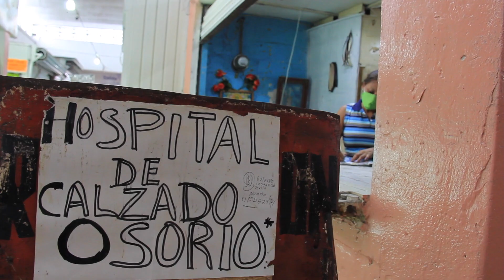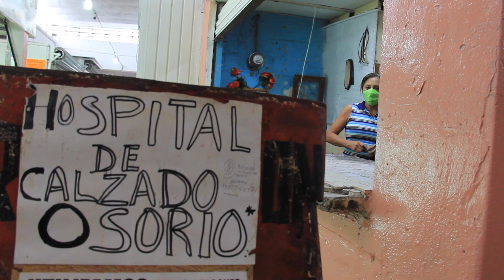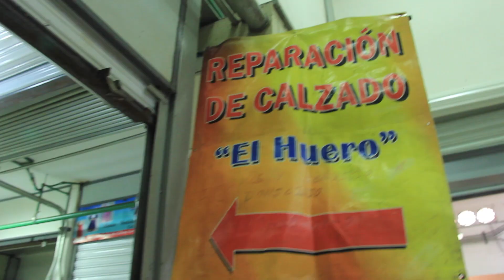"EN SUS ZAPATOS", LOCATARIOS DEL LUCAS DE GÁLVEZ ATRAVESANDO DIFICULTADES ECONÓMICAS.